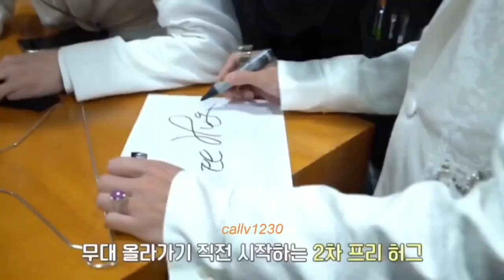Taehyung Giving Out Free Hugs To Everyone ^ㅁ^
cutie babie pls we need to protect him 🙈🌸